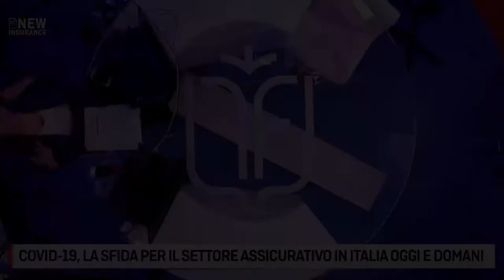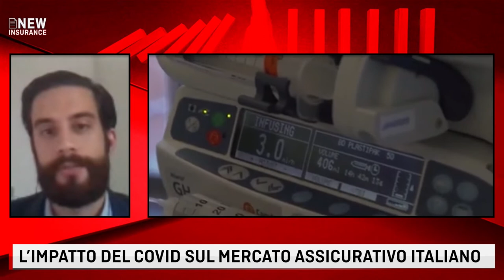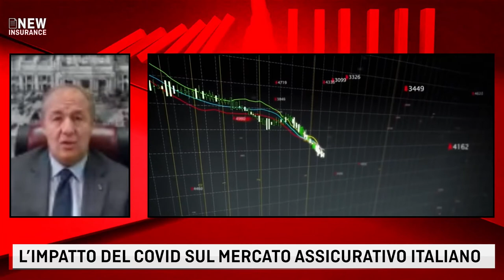LE FONTI NEW INSURANCE - COVID19, LA SFIDA PER IL SETTORE ASSICURATIVO IN ITALIA OGGI E DOMANI